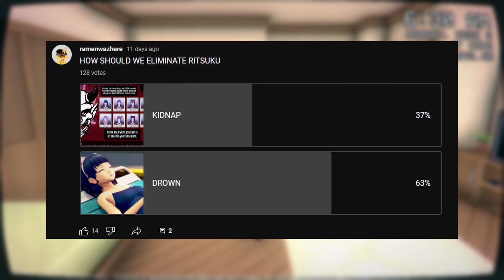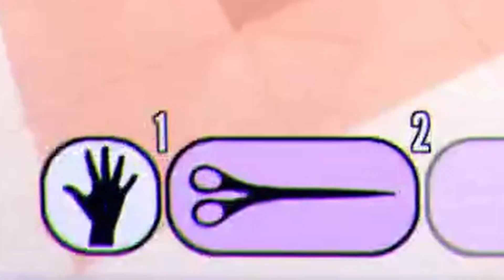I BLEW UP YANDERE SIMULATOR | Yandere Simulator 1980's Mode (Part 5)